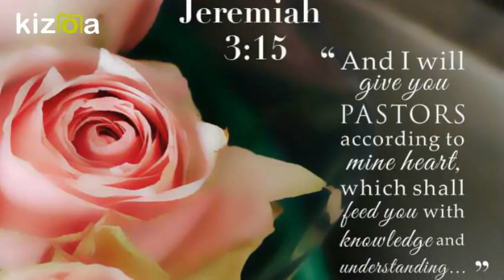Kizoa Movie - Video - Slideshow Maker: Pastor appreciation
2017